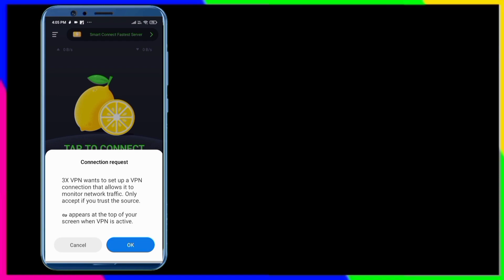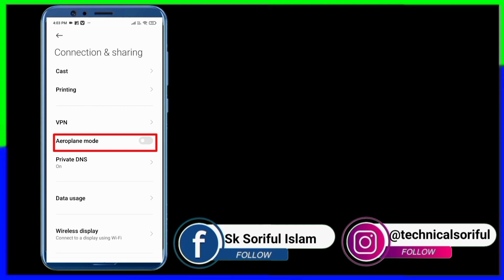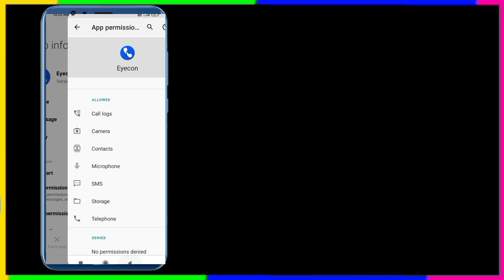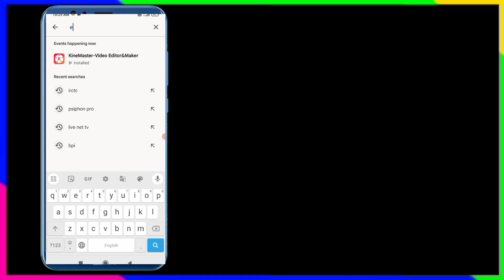Fix Eyecon App Not working | Fix EyeconNot open Problem | Eyecon Network Connection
Fix Eyecon App Not working
Fix EyeconNot open Problem
Eyecon Network Connection
Eyecon Black Screen Error

Eyecon Fix We could not complete your request Problem Solve

How to Fix Eyecon Not Working Problem Android & Ios - Not Open Problem Solved

Eyecon Fix Oops we are encountering an Internal server error. Please try to validate your number

Fix Eyecon App Network & No Internet Connection Problem. Please Try Again Error in Android

How to Fix Eyecon Caller ID App Not Working / Not Opening / Loading Problem Solve in Android

 **ANTI-PIRACY WARNING **